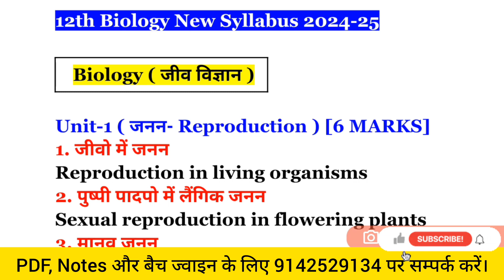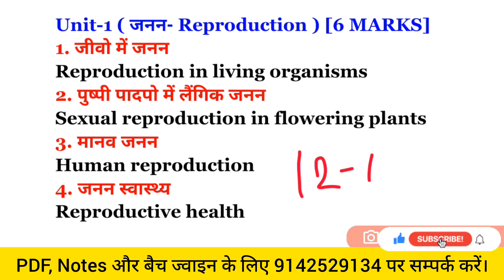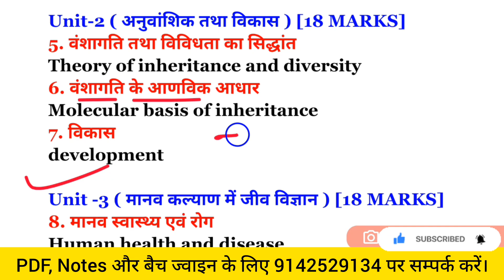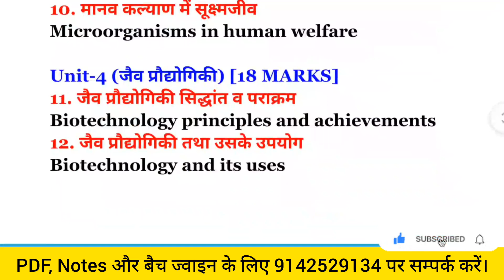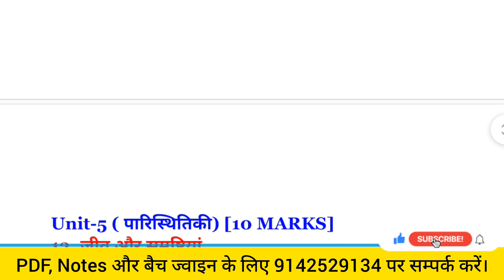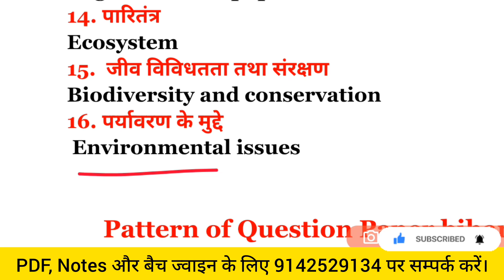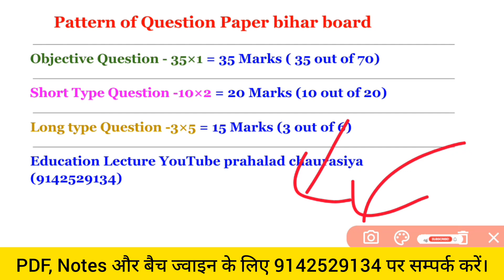Class 12th Biology New Syllabus 2025 Exam / Board Exam Biology New pattern 2024-25